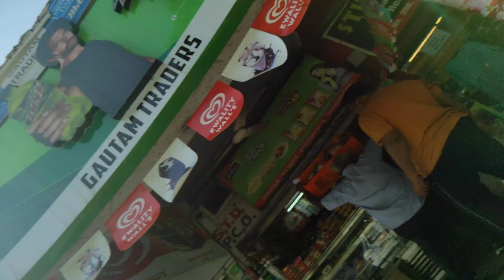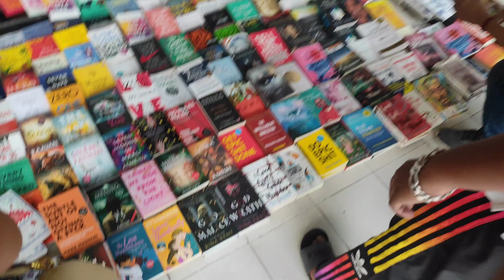Mota Bigad Gaya || B@kchodi Full On || Daily Vlog Day 90